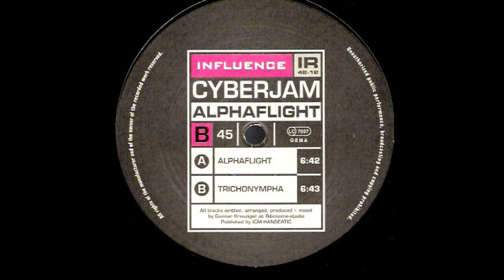Cyberjam – Alphaflight (Trance 1995)